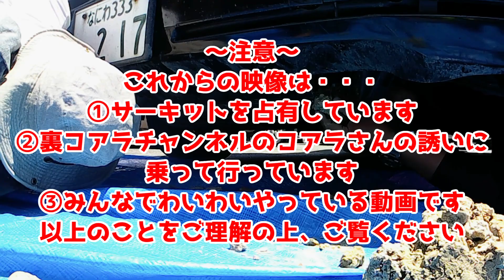クロワークスファンミーティング②廃エース泥落としKuroworks Fan Meeting Toyota Hiace Mud Remover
第０回クロワークスファンミーティングの第２弾
廃エースの泥落としやってみました!

〜観光農園の長男のメンテナンス動画〜